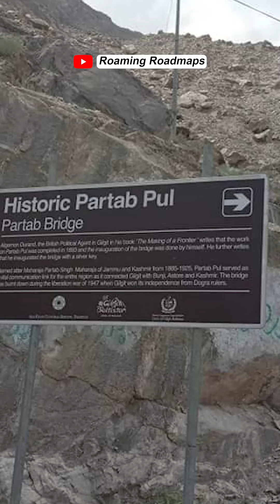Historic Partab Suspension Bridge in Gilgit Baltistan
Sharing Tourist Attractions, History and Documentaries.
I am a biker, Traveler and Youtuber